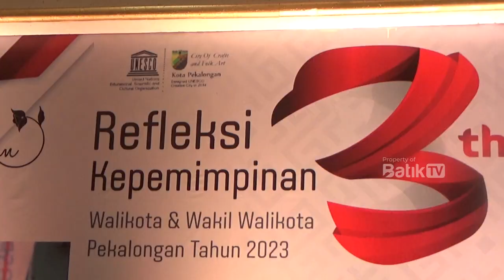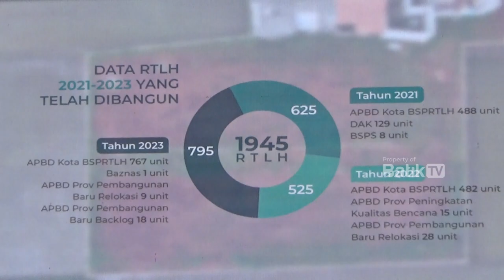REFLEKSI 3 TAHUN KEPEMIMPINAN, AAF SALAHUDIN TERUS BERUSAHA LAKUKAN TERBAIK DEMI KOTA PEKALONGAN